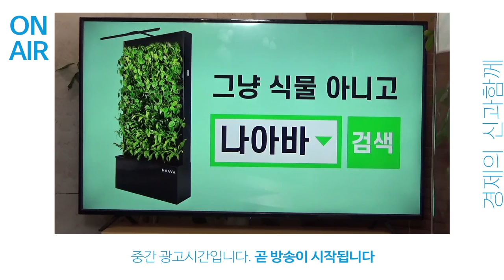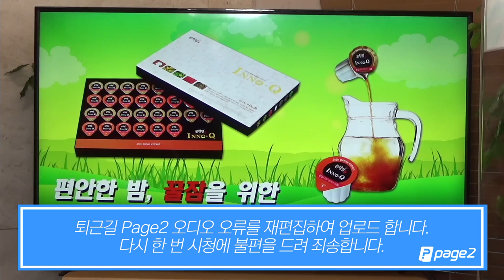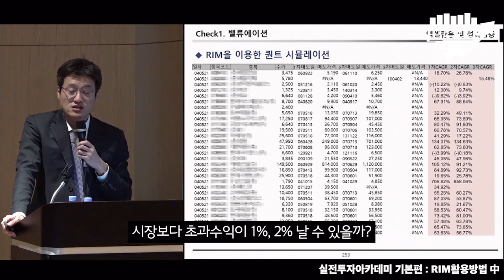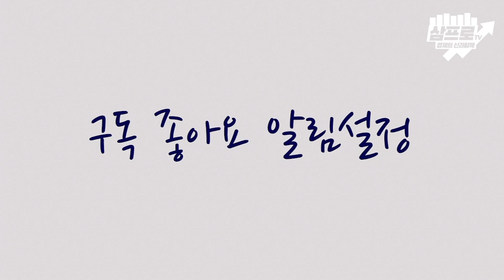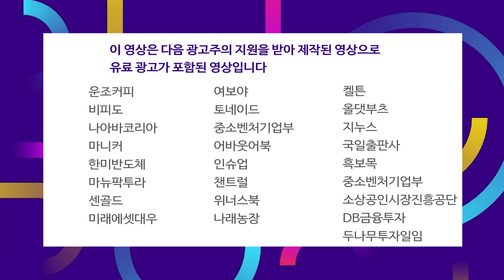경제 지표의 회복세.. 거시적 관점에서 투자의 방향은?_퇴근길 page2_김효진, 박제영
00:00 오프닝

04:31 증시 셔터맨 (박제영 차장)
전날 충격 최소화 후 반등 성공.. 개인의 유동성은 세다

20:53 심층 인터뷰 (김효진 연구위원)
코로나19 이후 심리의 전환.. 회복의 단계에서 리스크를 대비하라

* 금일 '퇴근길 page2' 방송은 기술적 결함으로
   오디오 송출이 원활하지 못했습니다.
   수정을 해서 업로드를 하는 과정에 영상이 유실 된 부분이 있습니다.
   풀 영상 기준 02:20 ~ 05:08, 28:22 ~ 30:46 부분은 영상이 없어서
   안내 문구로 대체했습니다.
   시청자 여러분께 불편을 끼쳐드려 죄송합니다.
   저희 삼프로TV는 더 나은 방송 서비스를 위해 노력하겠습니다.